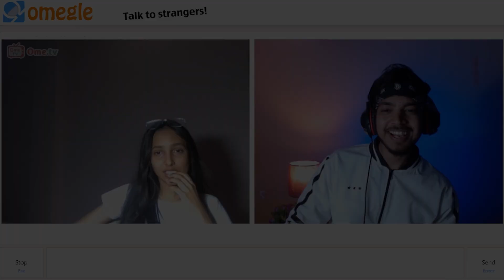PART-1 DIRTY TALK WITH INDIAN GIRL ON OMEGEL🥵💦@itslokii1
DIRTY TALK WITH INDIAN GIRL ON OMAGLE🥵💦